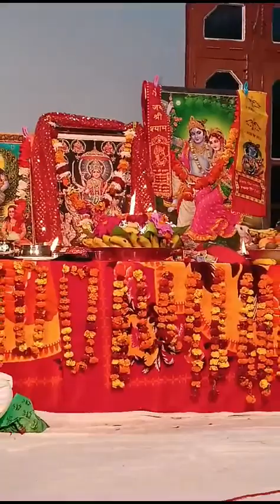Kirpa Kro Gori Lal .... Harry Beet Wala